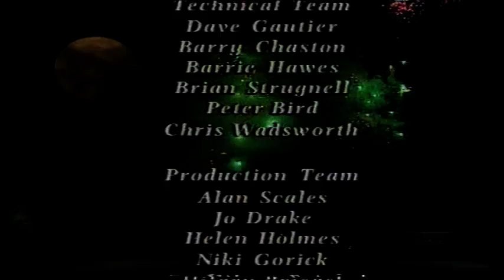BBC Taking Steps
Lord Mayor Treloar College